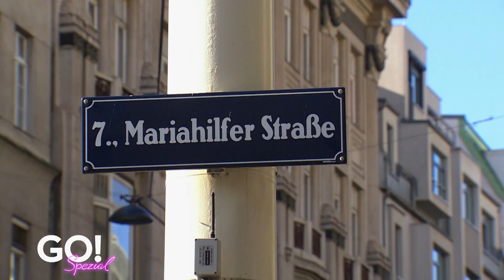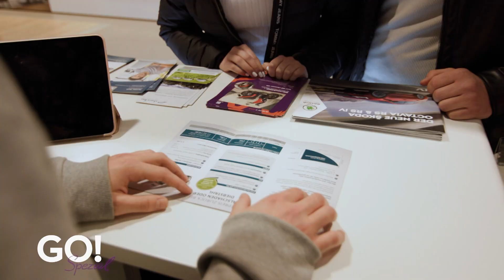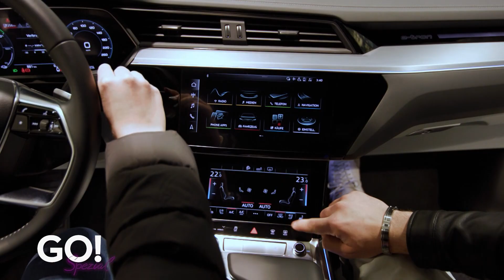Das Kompetenz-Zentrum für Elektromobilität – Die MoonCity Vienna | GO! Spezial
Ihr könnt nicht genug von GO! bekommen? Meldet euch hier für unseren kostenlosen Newsletter an